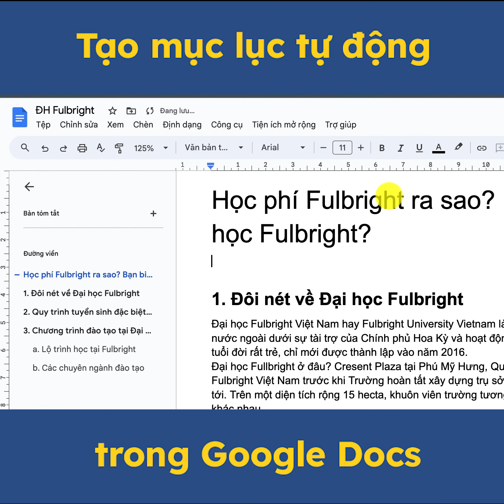Teacher's Tech Tips | Tạo mục lục tự động trên Google Docs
Chuỗi video các mẹo công nghệ nhỏ giúp lớp học hiệu quả hơn thuộc dự án FLASH - một dự án nhằm tăng cường kỹ năng công nghệ cho GV tài trợ bởi Chính phủ Hoa Kỳ
HÃY KẾT NỐI VỚI CHÚNG TÔI QUA